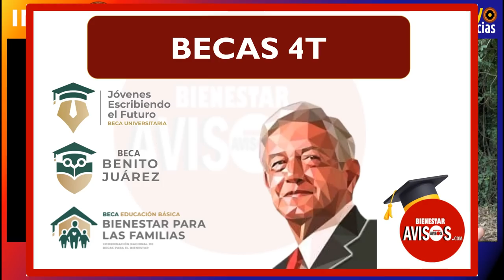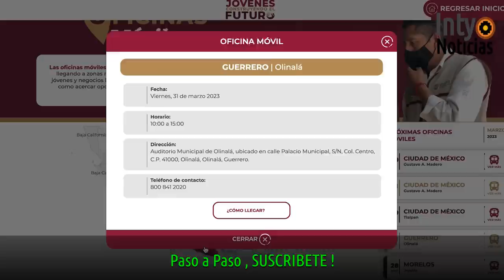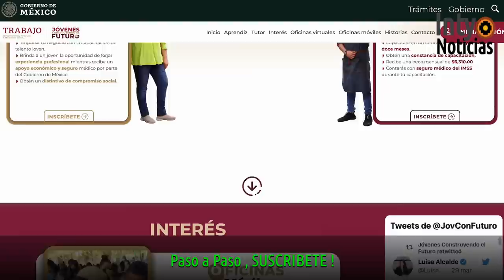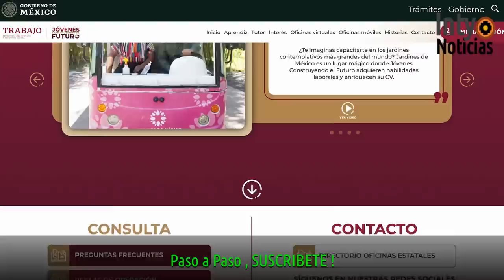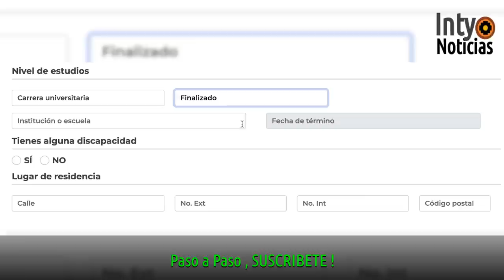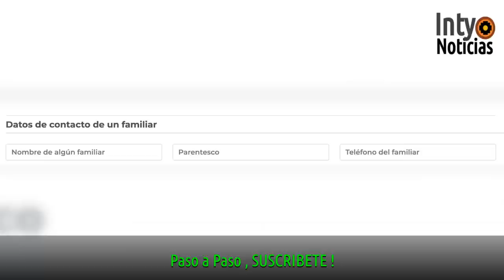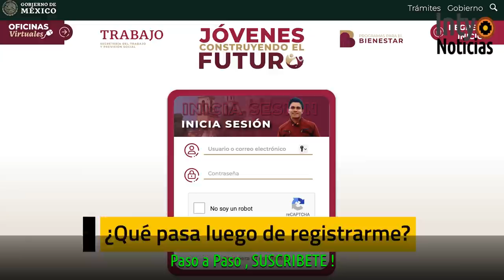¡VIVE EN MÉXICO Y LO CUENTA TODO: HAY UNA GRAN TRANSFORMACIÓN LIDERADA POR AMLO Y SE LLAMA LA 4T!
3-JULIO-23 | EL ECONOMISTA NEY MIRANDA, PROFESOR UNIVERSITARIO EN MÉXICO NOS VISITA Y NOS EXPLICA LA CUARTA GRAN TRANSFORMACIÓN QUE EL PRESIDENTE DE MÉXICO, LIC. ANDRÉS MANUEL LÓPEZ OBRADOR HA INICIADO.